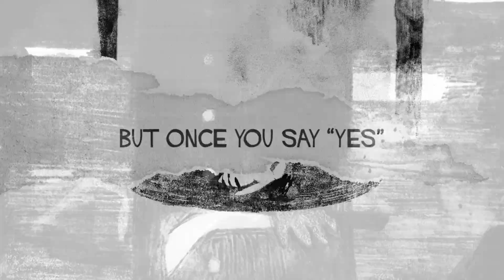THE NEST by Kenneth Oppel - Illustrated by Jon Klassen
Kenneth Oppel’s most haunting story yet...

With evocative and disquieting illustrations by Caldecott Medal and Governor General’s Award-winning artist Jon Klassen, The Nest is an unforgettable journey into one boy’s deepest insecurities and darkest fears.